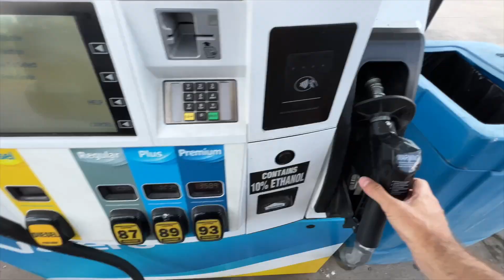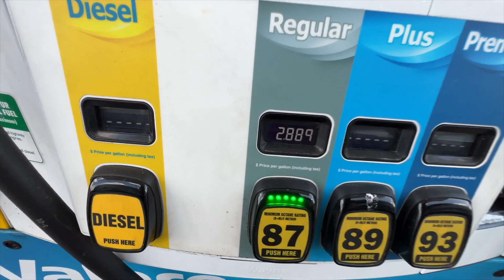Tacoma Grab Handle Point Of View -Is It In The Way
Tacoma Grab Handle Point Of View.  Also a look at what I traded the Tacoma for!

🔧🔧🔧🔧GOTTA HAVES FOR THE TOYOTA TACOMA🔧🔧🔧🔧
                               (COMMISSIONS EARNED)

HOOD STRUTS ad: Sokietech Shock Spring Strut Rod Prop Lift Support Gas Hood Damper Kit for 2016~2022 Toyota Tacoma N300 Pickup Truck

WINDOW VENT SHADES ad: Auto Ventshade [AVS] In-Channel Ventvisor | Smoke Color, 4 pc | 194768 | Fits 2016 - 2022 Toyota Tacoma Double Cab

BED MAT#AD: TOYOTA ACCESSORIES PT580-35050-SB BED MAT FOR SHORT BED TACOMA MODELS

ARMREST TRAY AD: JKCOVER Center Console Accessory Organizer Compatible with Toyota Tacoma 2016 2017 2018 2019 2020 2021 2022, ABS Material Armrest Box Insert Tray (Black Trim)

GLOVE BOX ORGANIZER#AD: JKCOVER Compatible with Toyota Tacoma Glove Box Dividers Organizer 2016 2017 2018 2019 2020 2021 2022 Upgraded Accessories,Insert Box ABS Secondary Storage

SEAT STUFFER AD: DROP STOP - THE ORIGINAL PATENTED CAR SEAT GAP FILLER (AS SEEN ON SHARK TANK) - SET OF 2 AND SLIDE FREE PAD AND LIGHT

ALL WEATHER FLOOR MATS AD: TOYOTA GENUINE PT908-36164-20 BLACK ALL WEATHER FLOOR LINERS

TWEETERS (IN DASH) AD: Genuine Subaru H631SFJ101 Tweeter Kit (1 Pair)

BED LED LIGHT KIT AD: TOYOTA GENUINE 2020 & NEWER TACOMA LED BED LIGHT/LIGHTING KIT PT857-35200

TAILGATE LETTERS AD: OKREX TACOMA TAILGATE LETTERS AUTO SAFETY TAILGATE INSERT LETTERS FOR TACO 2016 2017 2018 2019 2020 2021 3D RAISED REAR EMBLEM DECALS WITH SECCOTINE (3D MATTE BLACK)

TONNEAU COVER AD: TYGER AUTO T3 SOFT TRI-FOLD TRUCK BED TONNEAU COVER COMPATIBLE WITH 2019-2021 TOYOTA TACOMA (DOES NOT FIT TRAIL SPECIAL EDITION WITH STORAGE BOXES) | FLEETSIDE 5' BED (60") | TG-BC3T1630, BLACK

BRACKETS TO ADD D-SHACKLES#AD: All Sales 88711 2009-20 Toyota Tacoma Demon Bracket

SHACKLES/D-RINGS ad: AUTMATCH Shackles 3/4" D Ring Shackle (2 Pack) 41,887Ibs Break Strength with 7/8" Screw Pin and Shackle Isolator & Washers Kit for Tow Strap Winch Off Road Vehicle Recovery Red

HITCH LOCK AD: METOWARE TRAILER HITCH RECEIVER LOCK PIN, 5/8" DIA, 4” LONG HEAVY-DUTY LOCK, BLACK PIN HITCH RECEIVER LOCK FOR CLASS III IV HITCHES, TRAILER, TRUCK, CAR, BOAT (1 PACK)

VIAIR COMPRESSOR 88P AD: VIAIR 00088 88P PORTABLE AIR COMPRESSOR